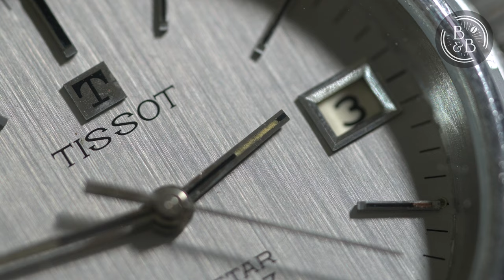"Tissot PRX, I am your father" - The vintage Tissot Seastar that inspired the PRX!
I stumbled upon this Tissot reference a few years ago, and tracked one down purely on a whim. I bought it on eBay, mostly because I thought it looked cool and looked like a fun way to experience an integrated bracelet sports watch design from around the time when they were introduced.

Fast forward a year or so ago when Tissot decided to bring back this line with their PRX watches. The PRX seems to be a huge success for Tissot, which isn’t really a surprise, and it’s nice to see them move towards the older proportions too.

I’m not sure if this is a redial or if it was relumed, but there’s even about 10 seconds worth of lume on this thing, which is quite amusing.

For more photographs of this watch and others, check out the B&B IG